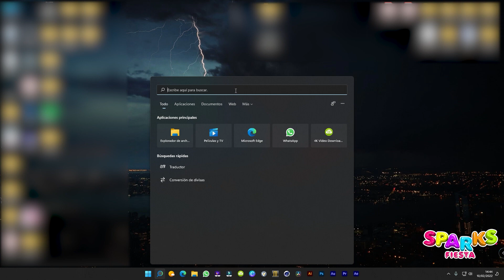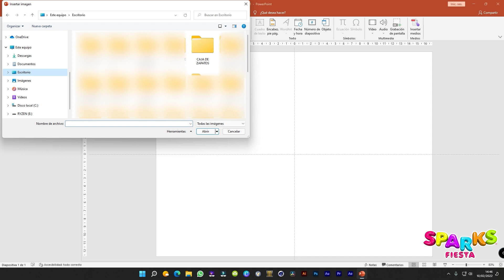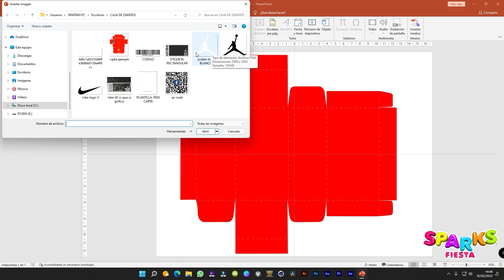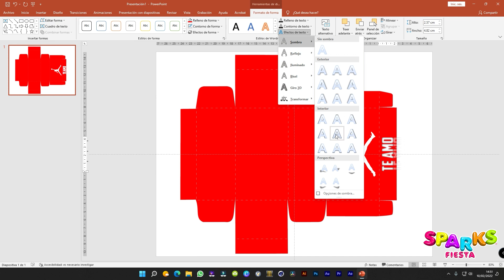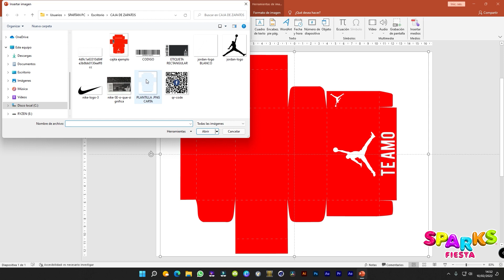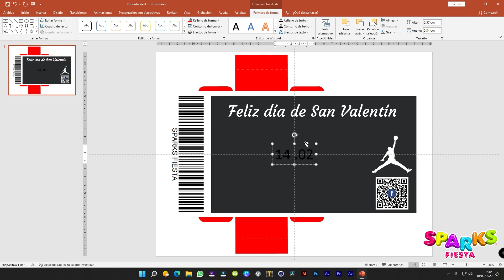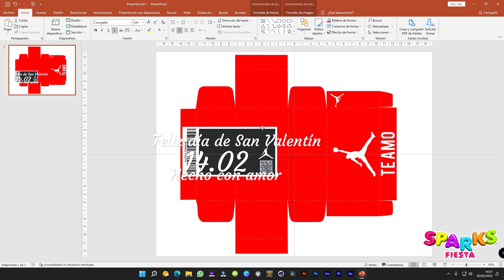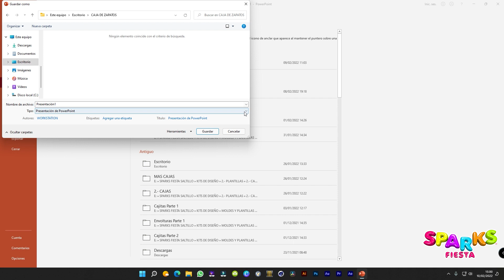DIY Cajita De Zapatos TENIS JORDAN´S | Shoe Treat Mini Box | Sneaker Box | REGALO DE SAN VALENTIN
EN ESTE VIDEO TE MUESTRO CÓMO HACER UNA MINI CAJA DE ZAPATOS IDEAL PARA REGALITO, LA HAREMOS EN POWER POINT PARA QUE PUEDAS PONERLE TUS DISEÑOS...

💖Únete a esta comunidad 👥

*CINDY SPARKS: @cindy_sparks